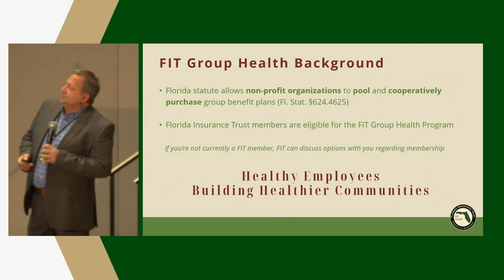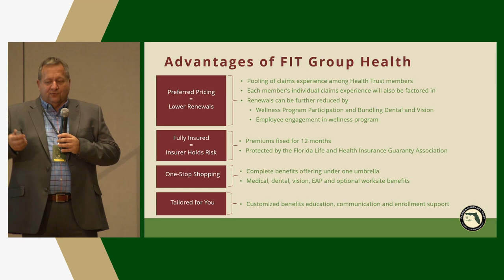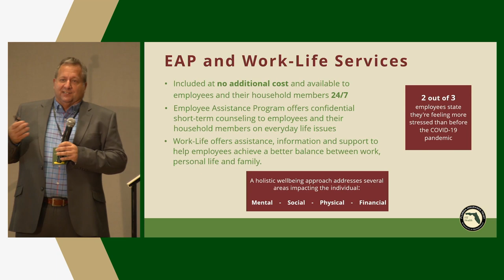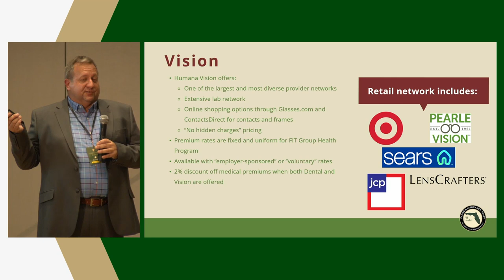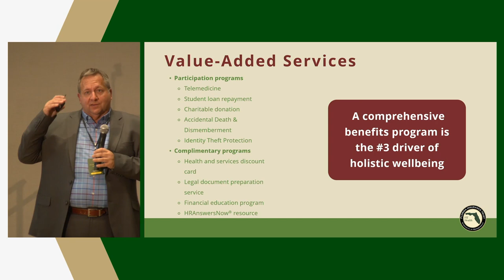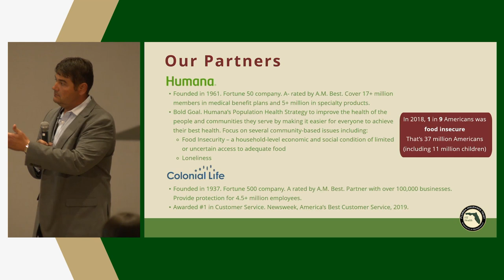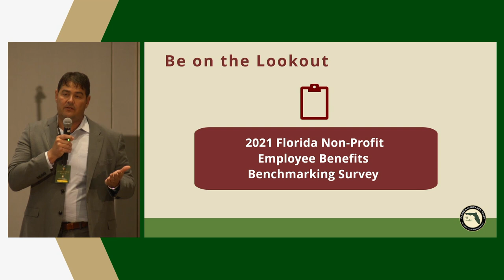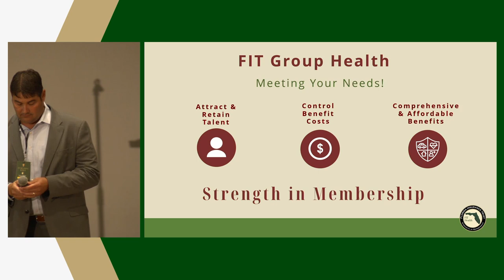Health Insurance for Non-Profits | 2021 FIT Educational Retreat.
FIT Health Presentation by Paul Hebert, Non-Profit Insurance Services and Travis Childers, Ballator Insurance Group.

Thank you to all of our members, agents, sponsors, and guests who attended our 2021 FIT Educational Retreat. Relive the day by watching our session video above.

Didn't make it this year? Hopefully we will see you next year. Details on next year's conference will be available early 2022.